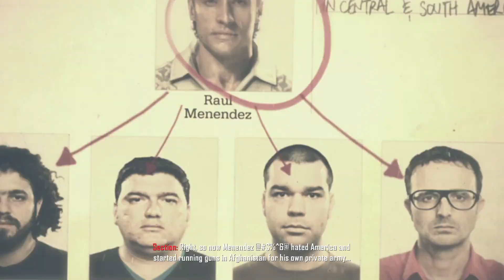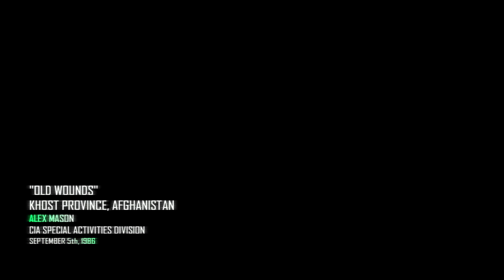Afghanistan 1986 ‖ Call of Duty: Black Ops 2 ‖ Mission 3 - Old Wounds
In this intense Call of Duty: Black Ops II mission, Mason and Woods are sent to Afghanistan in 1986 during the Soviet invasion. Partnering with Chinese operatives and the Mujahideen, they fight through waves of Russian forces, including tanks and gunships. Along the way, they encounter familiar enemies, like Kravchenko, and experience the haunting presence of Viktor Reznov in Mason's mind. This gripping mission delivers epic horseback battles, explosive confrontations, and deepening tensions with a powerful story arc, leading to a shocking betrayal by their supposed allies.

If you liked the video, please remember to leave 👍 & 💬.